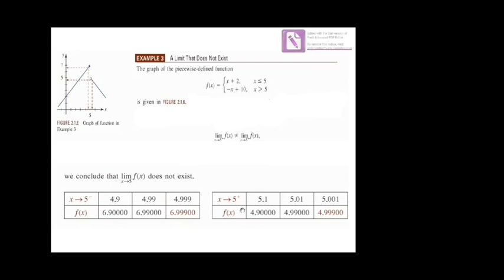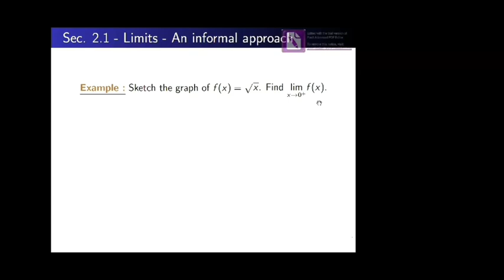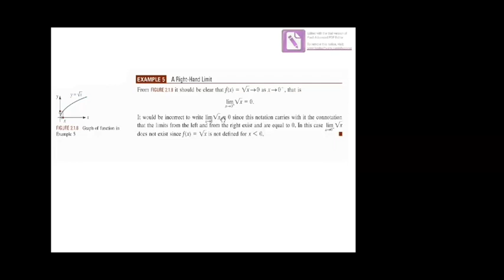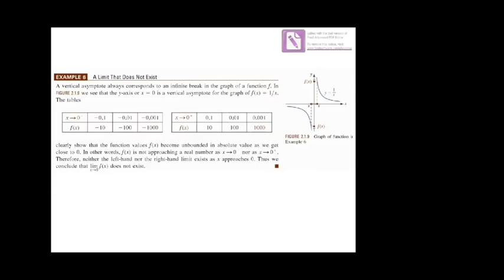(Sec2.1):Limits-an informal approach part(3)